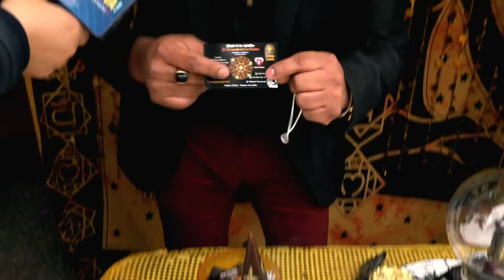Lo mejor del Perú Fest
En Exclusiva estuvimos en el Perú Fest para mostrarte todo lo que no te puedes perder.